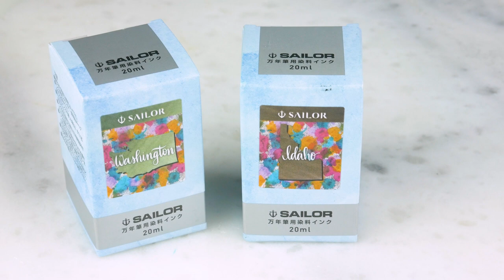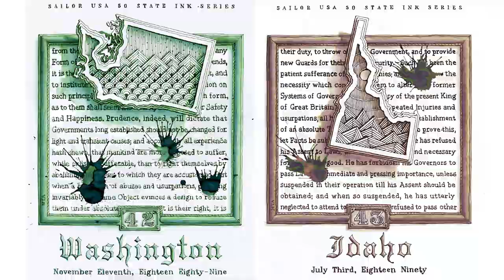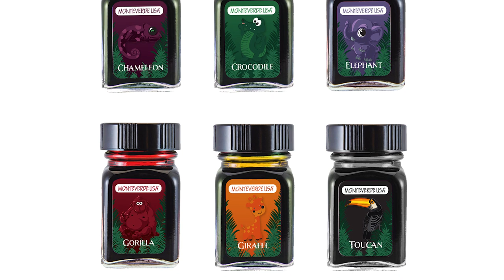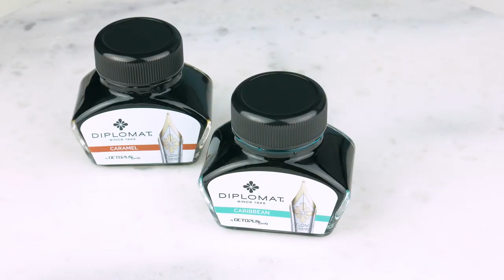Anderson Pens Podcast 399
Free 30ml LAMY Blue Ink
with purchase of Safari Fountain Pen in Mango, Violet or Aquamarine: